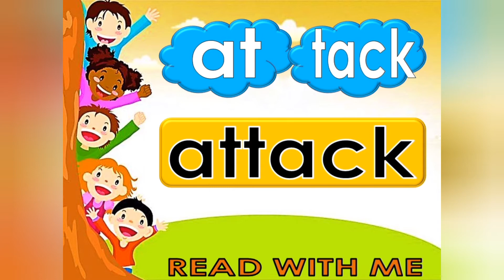TWO-SYLLABLE WORDS IN ENGLISH | Cher Ey Bi Si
Hi! This is Cher Ey Bi Si.

🌟 Repetition: The Key to Mastery

2 syllable words,
2 syllable words in English,
2 syllable words with short vowel sounds,
2 syllable words for grade 3,
2 syllable words for kindergarten,
2 syllable words with long vowels,
2 syllable words with closed syllables,
2 syllable words song,
2 syllable words with silent e,
2 pantig na salita,
pagpapantig,
tagalog,